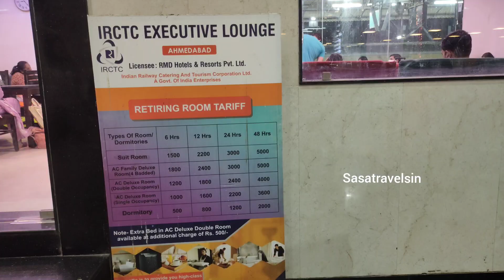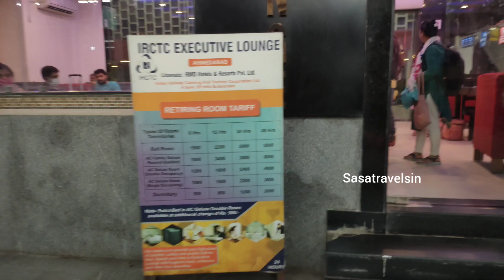IRCTC EXECUTIVE LOUNGE AHMEDABAD | UNLIMITED FOOD AT RS.2 | FREE LOUNGE ACCESS | VLOG | SASATRAVELIN